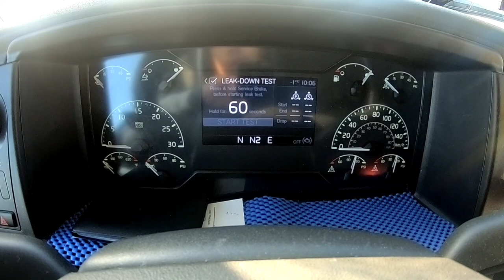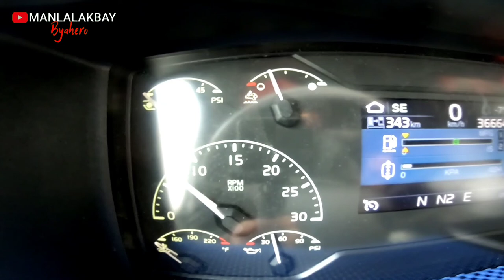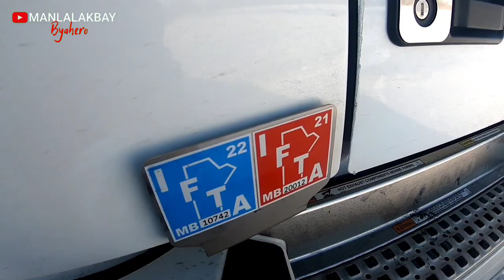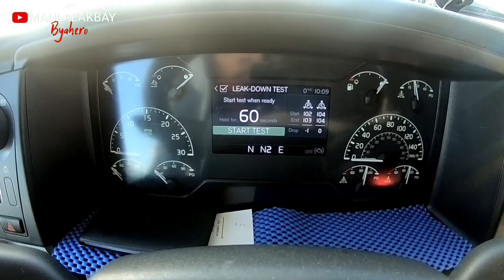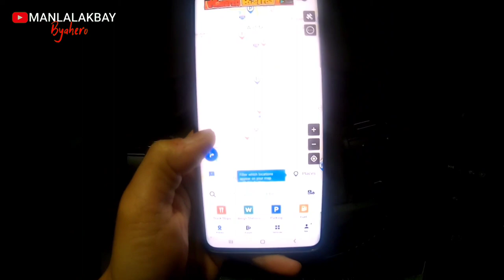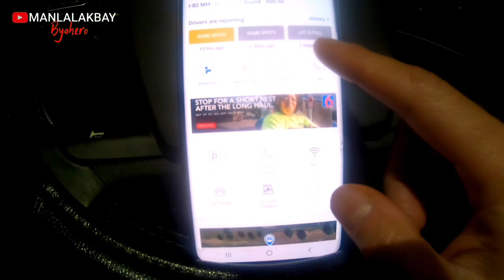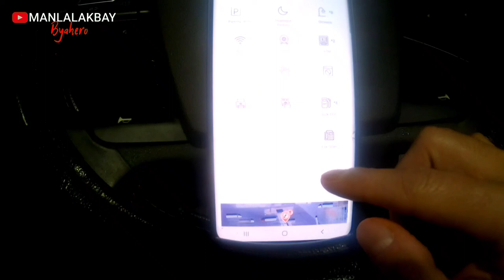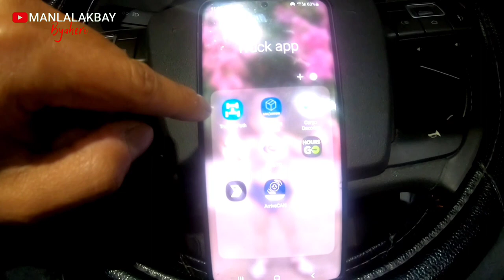V01 | FIND THE CLOSEST TRUCK STOP | TRUCKER PATH | BYAHERO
America’s most popular app for truck drivers. Millions of truckers all over the country use Trucker Path to find the closest truck stop, available parking, weigh station, fuel stops, trip planning and truck-safe routing. Join the community of over 1 million active drivers today!